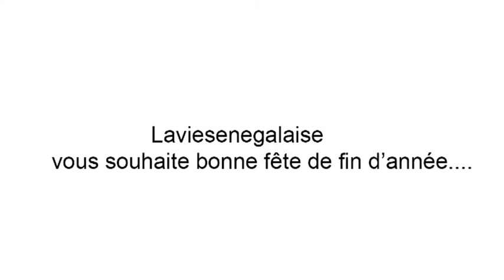Meeting de ralliement à Orkadiéré : Abdou Karim Sall accueille Malal Hamidou Sy dans l'APR